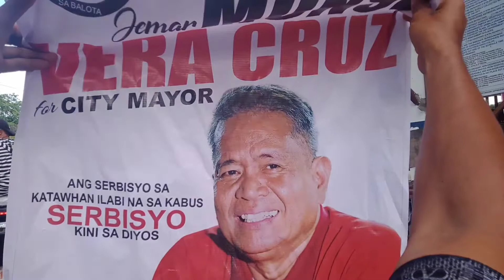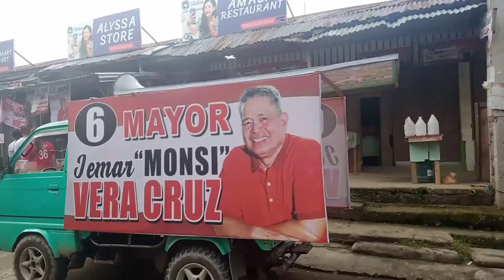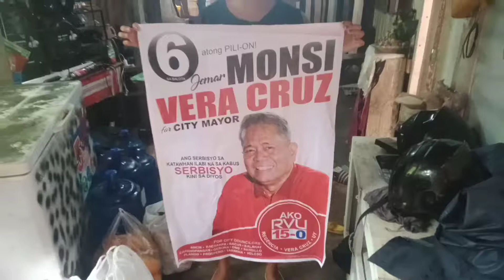Monsi,( VERA CRUZ ), For City Mayor